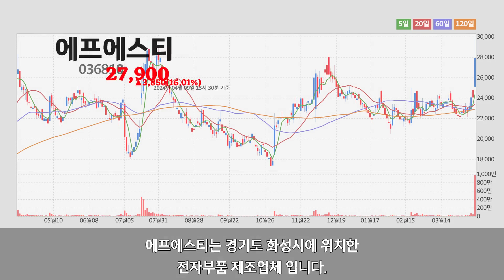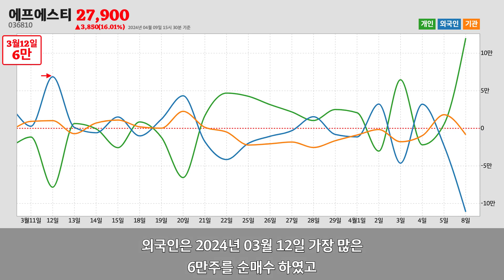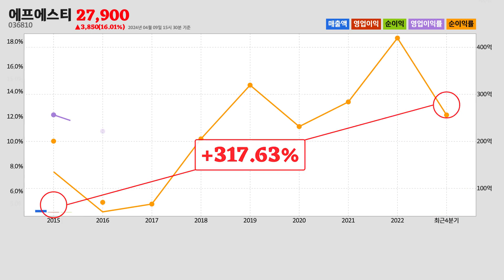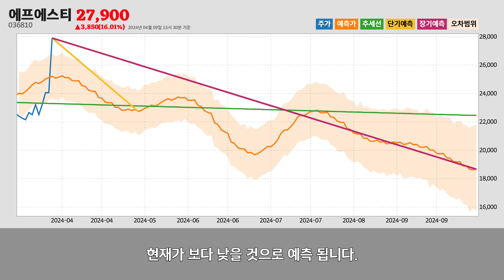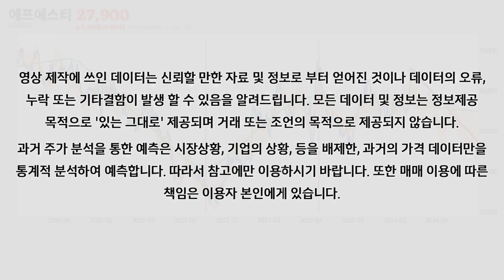에프에스티주가분석(036810) 2024년 04월 09일기준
에프에스티는 경기도 화성시에 위치한
에프에스티는 2024년 04월 09일 오후 03시 30분 현재